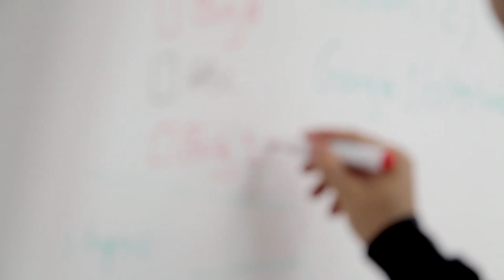AFFIRMATIONS FOR SUCCESS - HOW AFFIRMATIONS WORK!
If you want to understand how affirmations work and use affirmations for success, then this video is for you, as we at Practical Inspiration explain how to use affirmations for positive thinking by explaining how they work and what they are. Affirmations can be incredibly powerful and by learning more about them, we can better utilise them for immense success in life.

So use affirmations for positive thinking, to build success and understand how they work and what they are. They can be used in line with the Law of Attraction to help you seek abundance in life and live life in a way you want to.

If you enjoyed this, please consider watching more content that will help you live life on your terms:

Artist: Olaft Tupik
Title: Constalgia